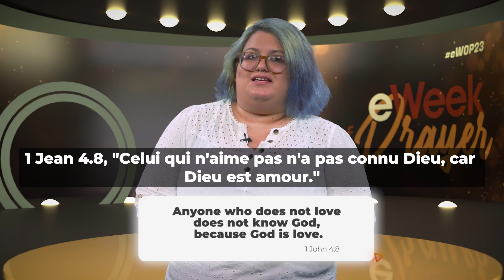E Week Of Prayer Jour 2